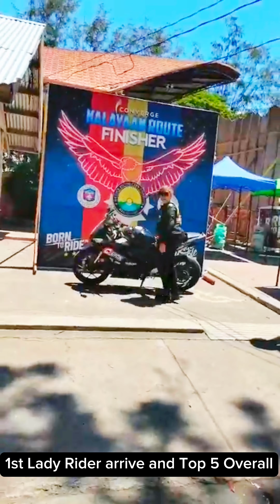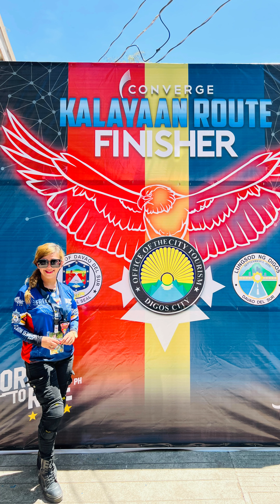Kalayaan Ride 2023